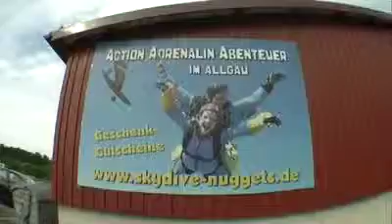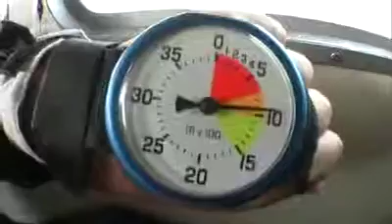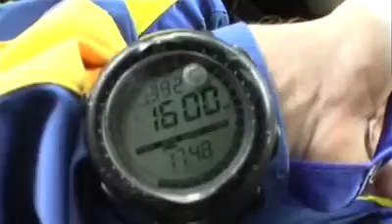Tandemsprung von Dominik bei skydive nuggets in Leutkirch